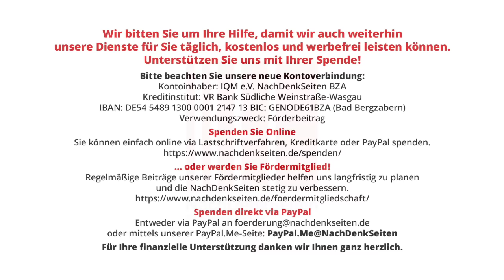Der Milliardär und sein Kartenhaus: Die Signa-Insolvenz | Rainer Balcerowiak | NDS-Podcast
Der Milliardär und sein Kartenhaus: Die Signa-Insolvenz | Rainer Balcerowiak | NachDenkSeiten-Podcast | 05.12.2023

Am 29. November war es so weit. Die Signa-Holding stellte beim Handelsgericht Wien einen Insolvenzantrag. Wirklich überraschend kam dieser Schritt nicht, denn dass sich das verschachtelte Unternehmenskonstrukt mit über 1.000 Einzelgesellschaften, das der Schulabbrecher René Benko nach ersten erfolgreichen Gehversuchen in der Immobilienbranche im Jahr 2000 zunächst unter dem Namen Immofina auf den Weg gebracht hatte, in gewaltiger Schieflage befindet, war seit längerer Zeit bekannt. Bereits in den vergangenen Wochen hatten etliche Tochterfirmen der Signa-Gruppe, wie die Signa Real Estate Management Germany und die Signa Sport United GmbH samt ihren Tochterunternehmen mit 32 Onlineshops (unter anderem Fahrrad.de, Tennis Point, Wiggle, und ChainReaktion) Insolvenz angemeldet. Kurz nach dem Antrag der Holding ging auch die Tochter SportScheck, in der die früheren Karstadt-Sport-Filialen gesondert zusammengefasst sind, zum Insolvenzgericht. Von Rainer Balcerowiak.

Artikel veröffentlicht am: 05. Dezember 2023 um 14:00
Autor: Rainer Balcerowiak (Gastbeitrag)
Sprecher: Tom Wellbrock
Titelbild: PR

Rainer Balcerowiak lebt und arbeitet als freier Journalist und Buchautor. Er veröffentlicht regelmäßig u.a. in Neues Deutschland und cicero und ist Redakteur beim MieterEcho der Berliner Mietergemeinschaft.

Ökonomie, René Benko, Einzelhandel, Immobilienmarkt, Insolvenz, Unternehmensschulden